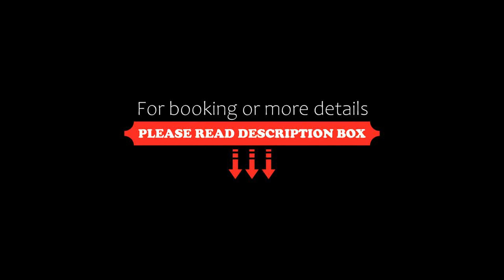Liszt Designer 2Bedroom Center Apartment, Budapest, Hungary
About Property:
You're eligible for a Genius discount at Liszt Designer 2Bedroom Center Apartment! To save at this property, all you have to do is sign in.
Set in the centre of Budapest, 400 m from House of Terror and 600 m from Hungarian State Opera, Liszt Designer 2Bedroom Center Apartment offers free WiFi. This apartment is 1.1 km from St. Stephen's Basilica and 2.6 km from Keleti Railway Station.
The apartment has 2 bedrooms, a flat-screen TV with satellite cha...
Property Type: Hotel
Address: 1061 Budapest, 10 Liszt Ferenc tér, Hungary
Searching For
1. Liszt Designer 2Bedroom Center Apartment - Budapest - Hungary
2. Liszt Designer 2Bedroom Center Apartment - Budapest - Hungary Address
3. Liszt Designer 2Bedroom Center Apartment - Budapest - Hungary Rooms
4. Liszt Designer 2Bedroom Center Apartment - Budapest - Hungary Amenities
5. Liszt Designer 2Bedroom Center Apartment - Budapest - Hungary Offers and Deals
Audio Credit:
Track Title: Subway Dreams
Artist: Dan Henig